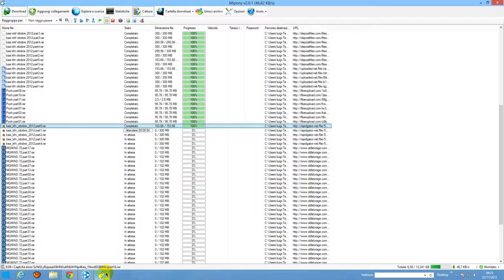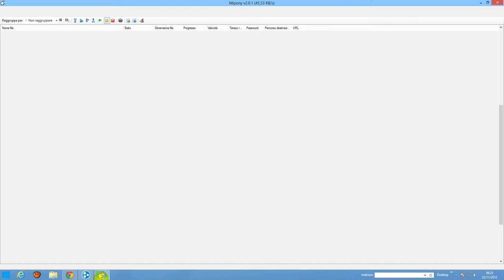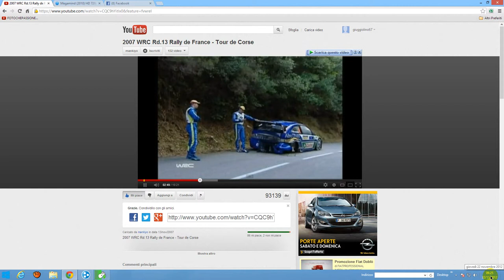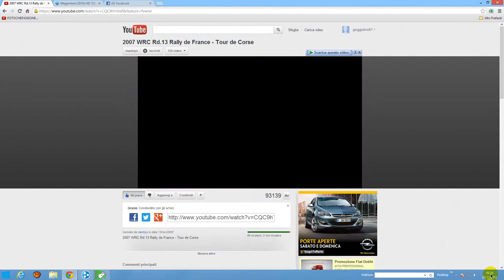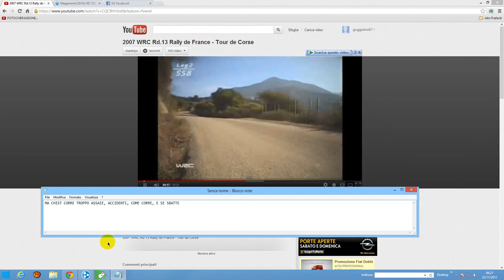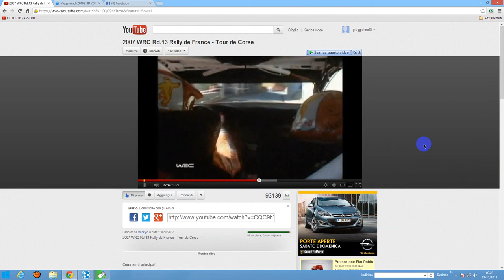CORSE DI AUTO